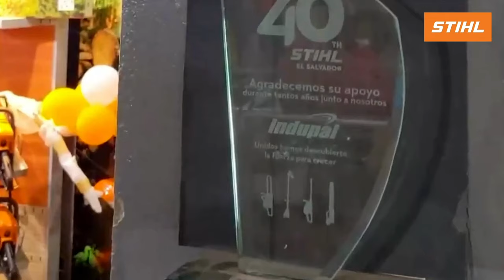Historias STIHL: Ferretería La Campana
Queremos contarte la historia y pasión de uno de los distribuidores de STIHL que se encuentra en la zona central del país. Ferretería La Campana con Don Alex Jarquín ha ido creciendo a través del tiempo de STIHL El Salvador y esta es su historia